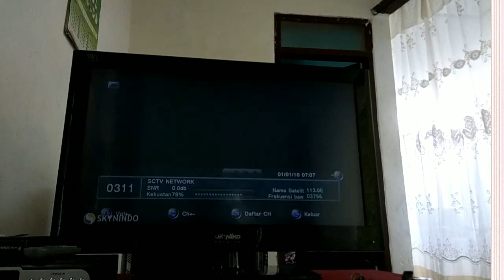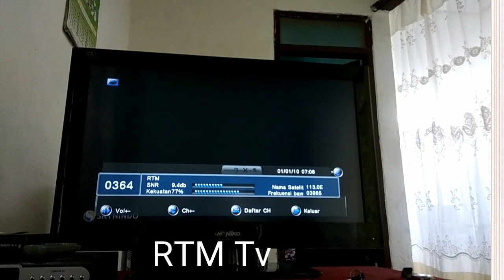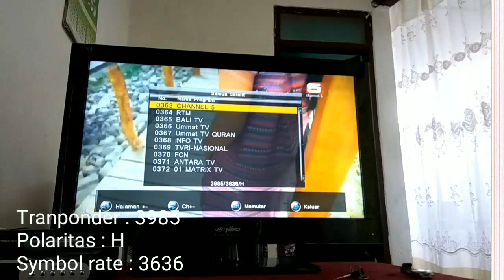2 Channel TV Satelit Palapa Terbaru, Ini Frekuensinya!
2 Channel TV Satelit Palapa Terbaru, Ini Frekuensiny
Channel 5 dan Rtm adalah Channel tv terbaru yang akan muncul jika d scan otomatis atau manual jika mengetahui tranponder dan symbol rate nya.

Dalam video diatas terdapat Frekuensi dari 2 saluran tv satelit palapa bagi yang ingin menambahkan di Channel reciver parabola anda.

# setting parabola
satelit Palapa
channel palapa
Setting-reciver parabola